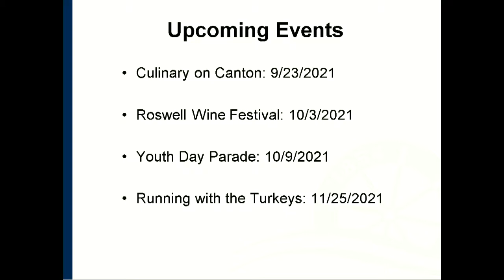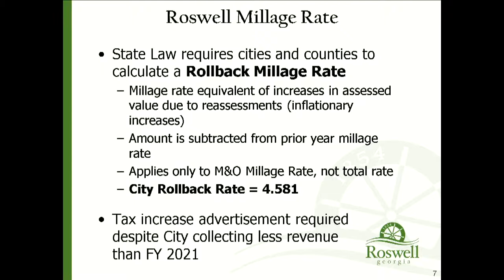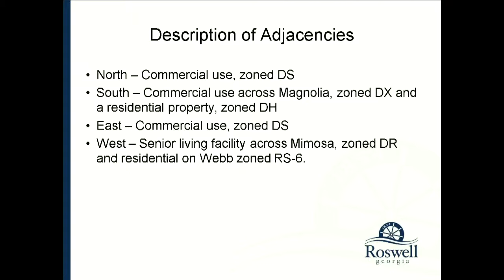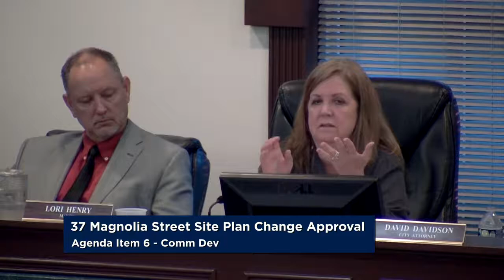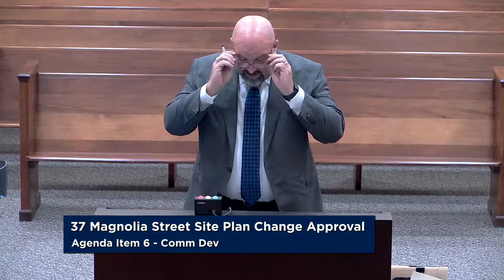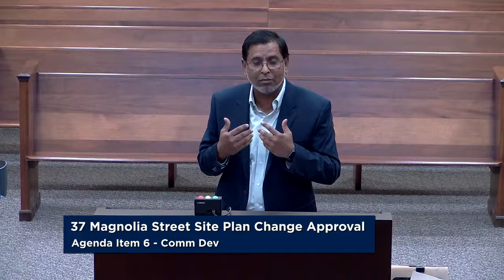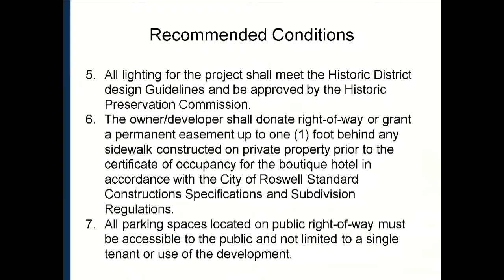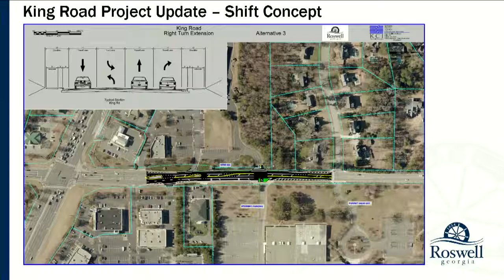Roswell City Council: Regular Meeting (August 23, 2021)